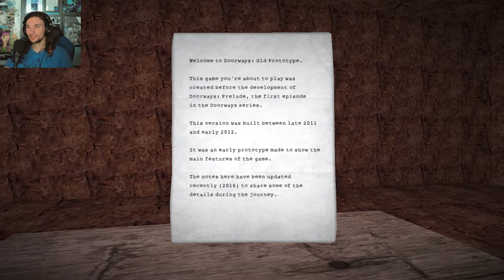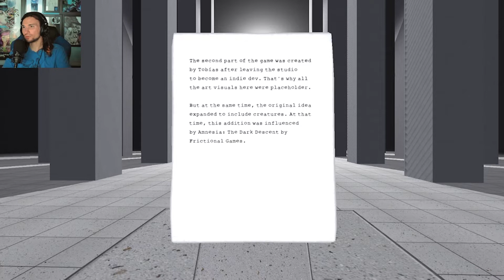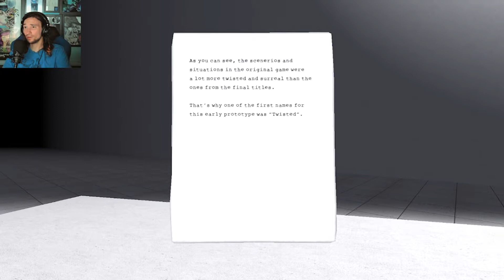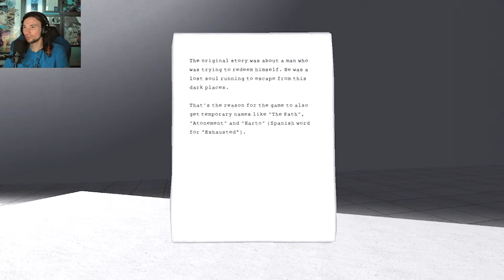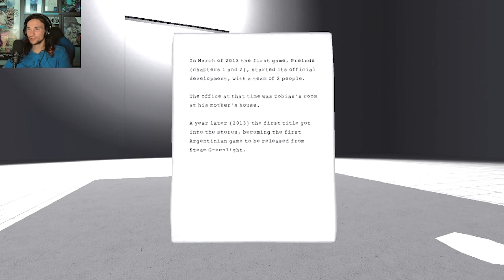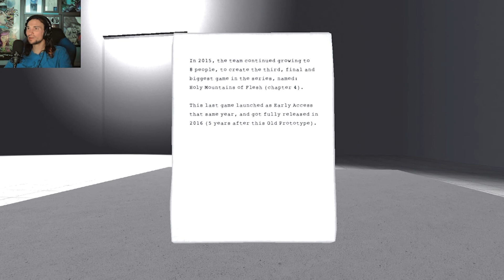Decade Old Prototype | Doors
This is the prototype for doors, and was made back in 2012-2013.